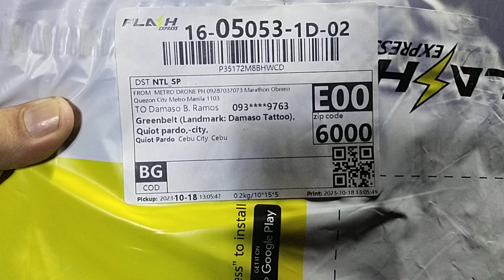UNBOXING MURANG DRONE | VF-400 VALKYRIE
bili na ...